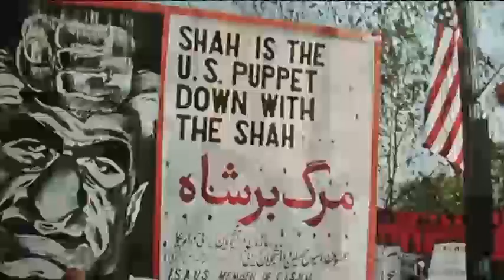PBS Great Decisions 2012 Excerpts: History of US energy policy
From Great Decisions 2012, Episode 8 "Race for Resources: Energy and Geopolitics" - Originally aired on PBS

Who is winning the competitions for the world's energy resources and what does this mean for the U.S.?